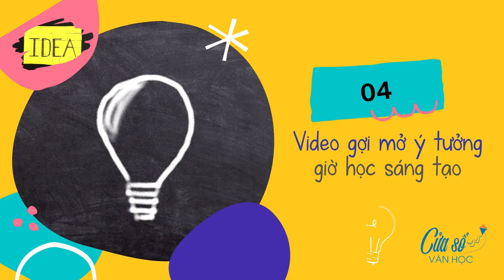Chia sẻ một trải nghiệm về nơi em sống hoặc từng đến - Ngữ văn 6